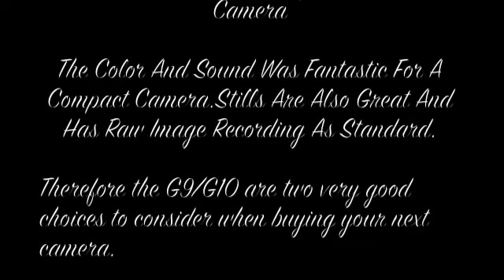INDIANS IN BELFAST IRISH TUNE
INDIANS PERFORM OUTSIDE BELFAST CITY HALL